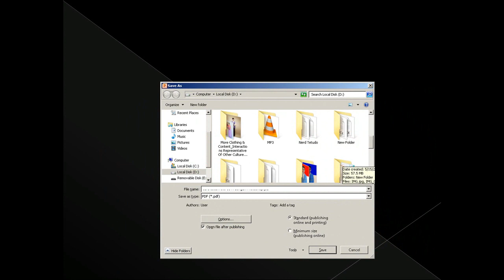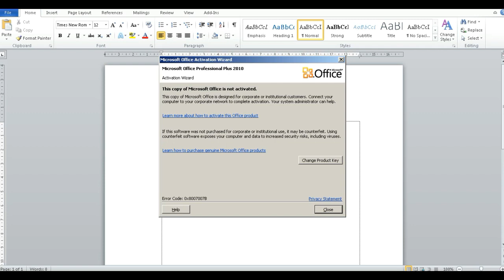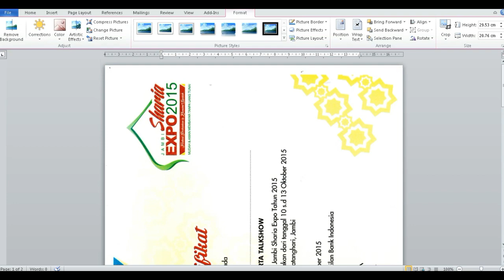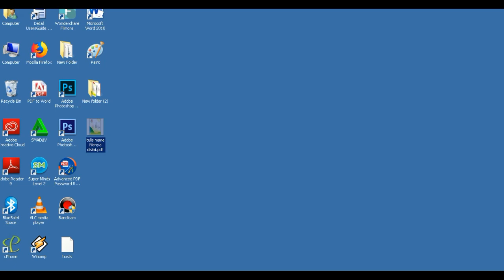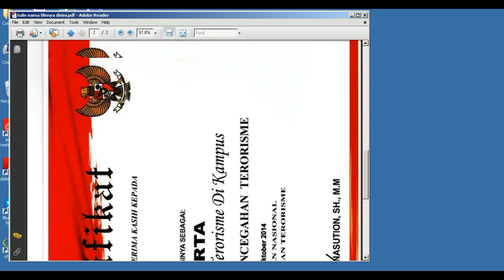CARA MENGGABUNGKAN HASIL SCAN MENJADI 1 FILE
cara menggabungkan hasil scan jpg

cara menggabungkan file pdf yang terpisah

cara menggabungkan file pdf menjadi satu halaman

cara menggabungkan file pdf menjadi satu dengan adobe reader

cara menggabungkan hasil scan yang terpotong

cara menggabungkan file jpg dengan paint

cara menggabungkan file jpg menjadi satu pdf

cara menggabungkan file jpg menjadi satu secara online